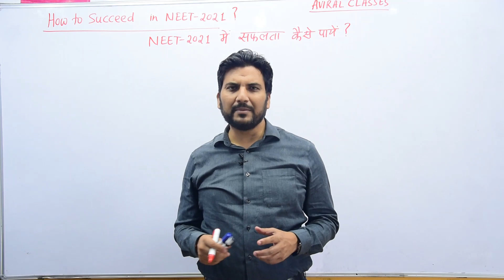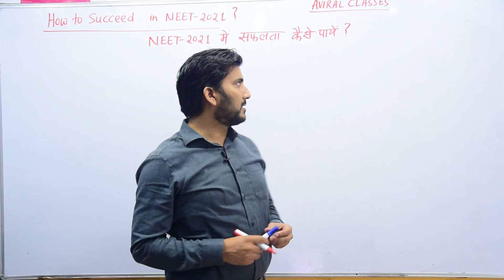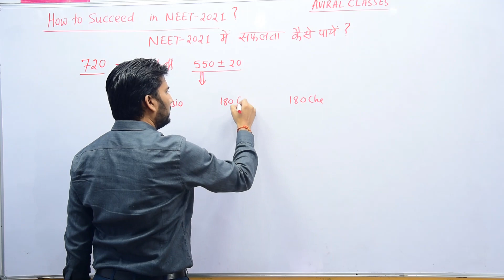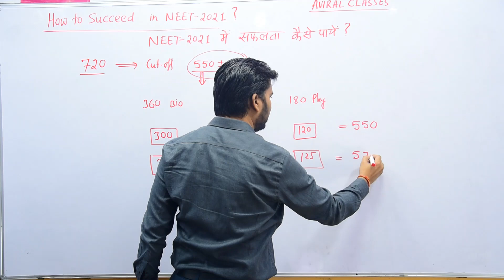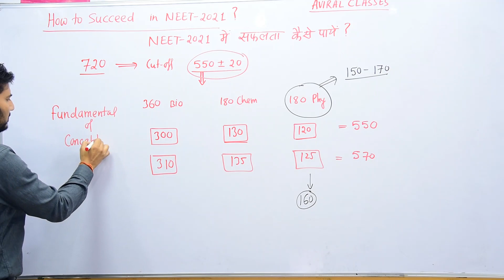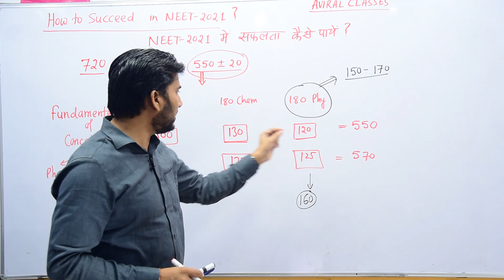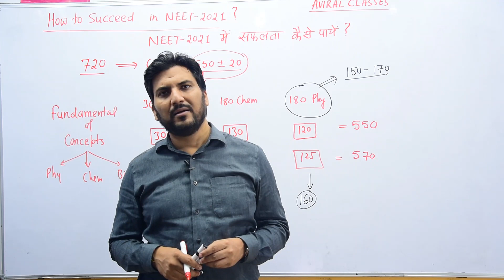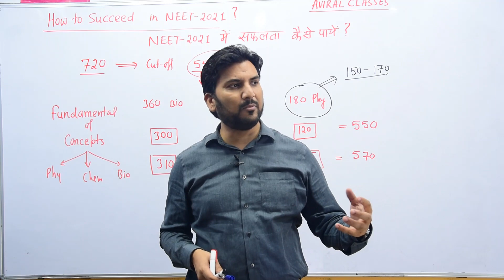How to crack for NEET 2021